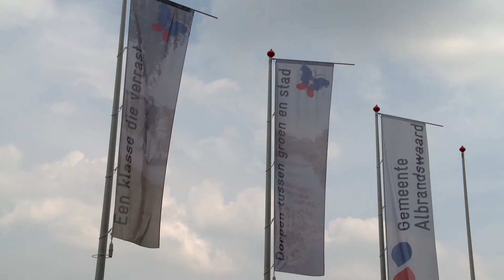Dankwoord Harald Bergmann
De laatste bijdrage aan onze programma's van burgemeester Harald Bergmann. Maandag 27 augustus wordt hij geïnstalleerd als burgemeester van Middelburg.